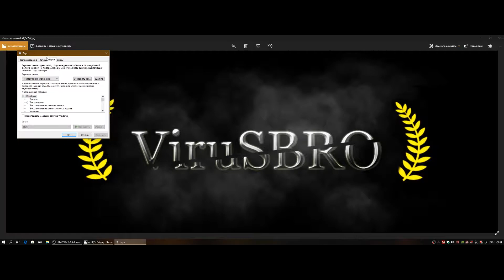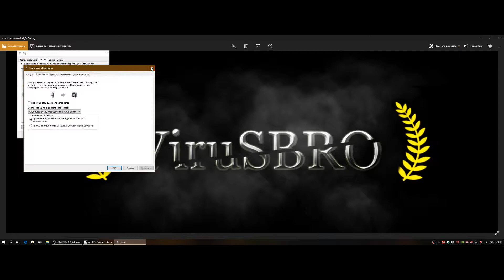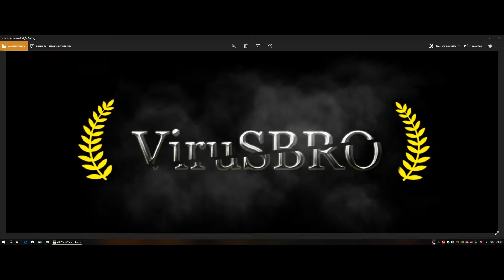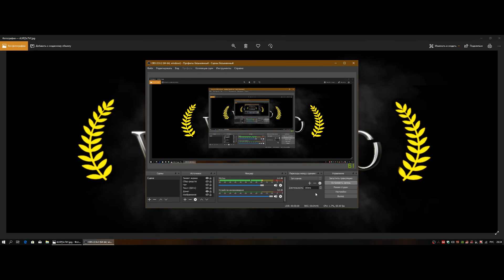Как убрать шумы микрофона в OBS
Дорогие и уважаемые телезрители :) Короче всем привет,в этом видео я расскажу вам как я справился с такой проблемой - шумит микрофон (издает писк на заднем плане).